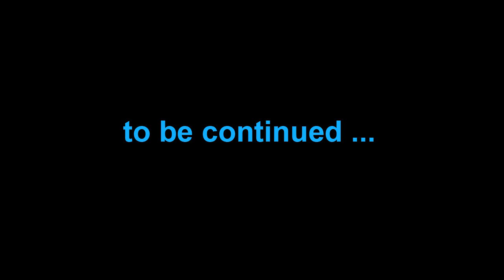MCSG-Race For The Win: E09 :W/ Darkhaven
Welcome to Race For The Win!!!, where i tried to win my first mcsg game, so sit back AAAANNNNDDD Enjoy!!